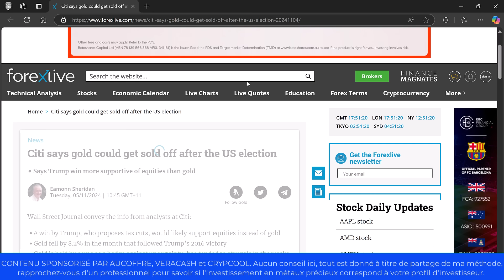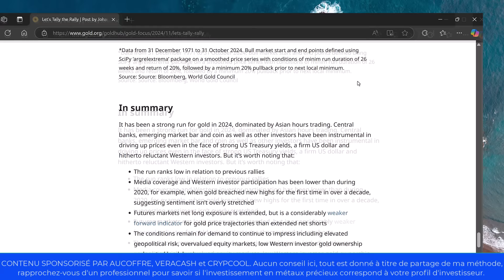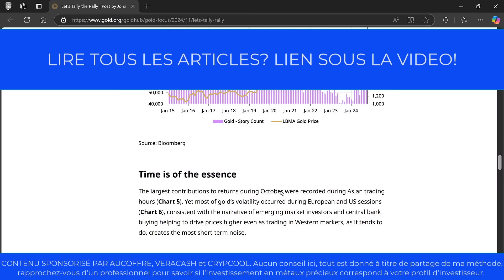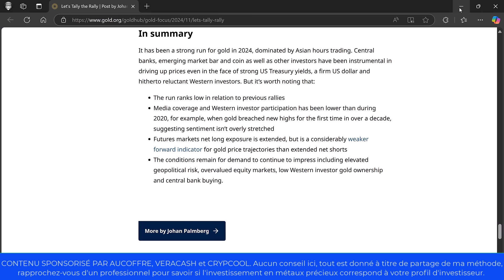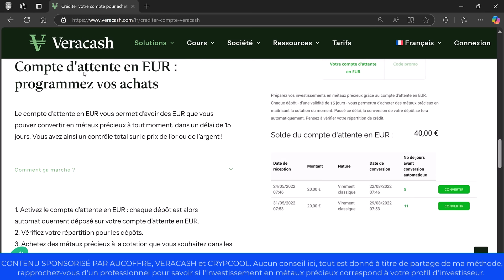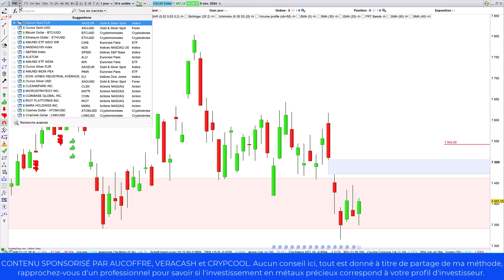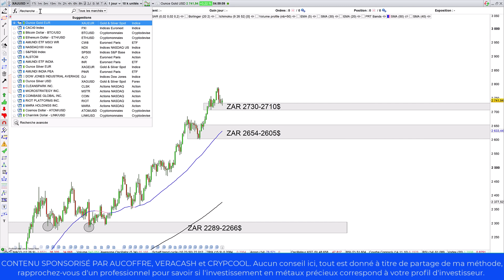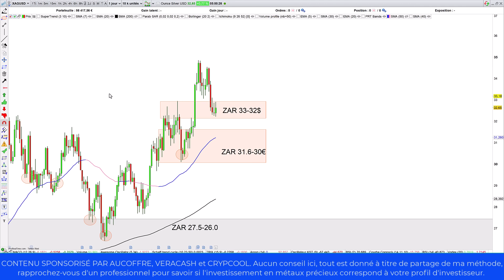Investir en or pour la retraite et la transmission (06/11/24)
🛑 Je possède une carte de paiement VeraCash, carte MASTERCARD adossée à de l'or. Quand l'or augmente, mon compte grossit. Créez votre compte gratuitement en y mettant vos bijoux en or cassés, votre vieil or dormant! (soutenir la chaine? Code parrain AHABIFYZ)

🛑Lancez-vous avec la Vera 1/4 d'once à prime réduite pour les tradosauriens (code parrainage: NENUXY)
🛑 Articles évoqués et achat d'or à prix réduit, sur mon blog
🛑Découvrez crypcool.com et profitez de la consolidation pour investir en Bitcoin!

00:00 Actualités de l'or et de l'argent
07:00 analyse technique de l'or
08:20 analyse technique de l'argent